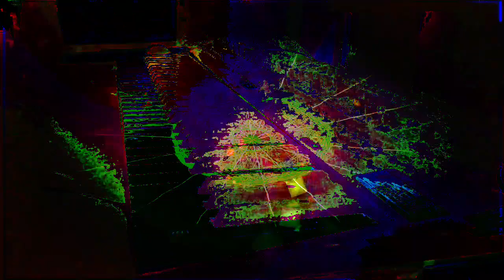Forms of sound made real from beyond all voids of nothingness - Structure without structure manifest